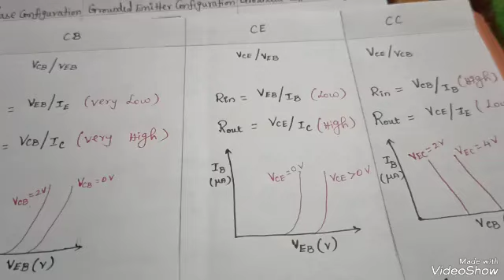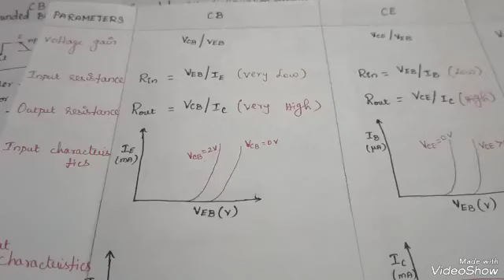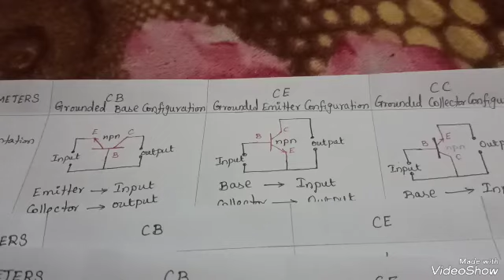Comparison between Transistor Configuration/ CB, CE and CC/Tamil